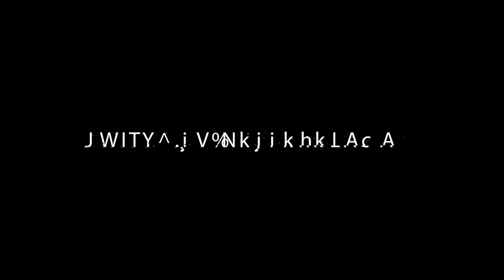เทคนิคการซ้ำคนล้ม | Highlight